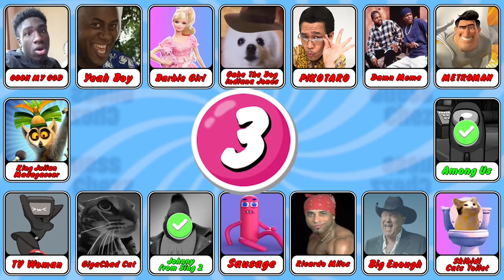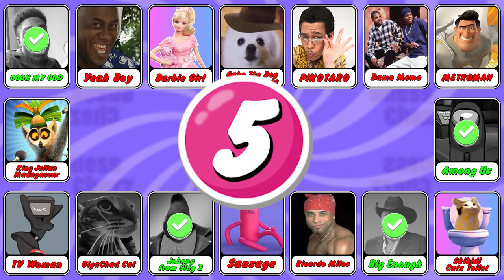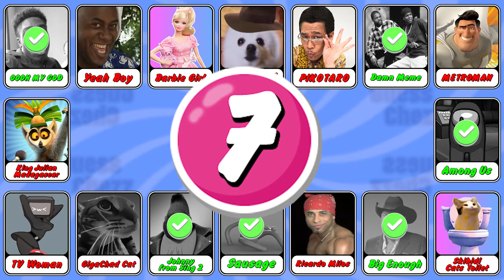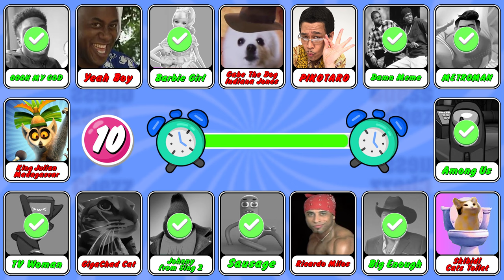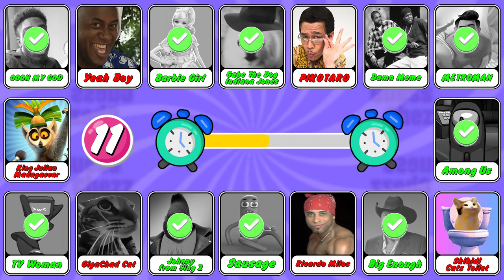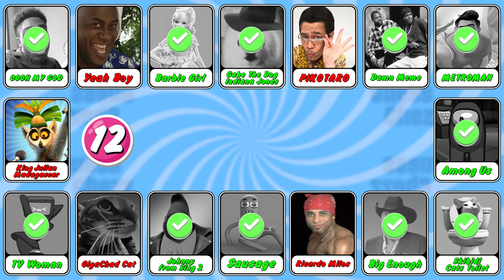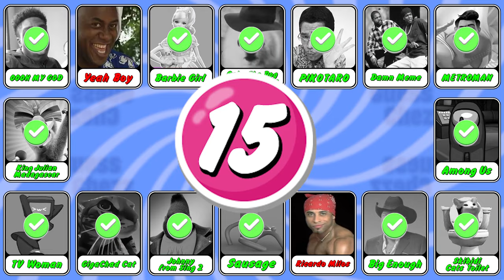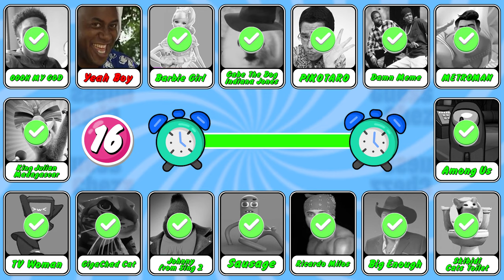Guess Meme Song #14 | Skibidi Cat Toilet, DJ Skibidi Toilet, Madagascar, TV Woman, Sing 2, Wednesday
Can You Guess the meme by song? With 16 characters like Skibidi Cats Toilet, DJ Skibidi Toilet, Madagascar, TV Woman, Sing 2, Wednesday, One Two Buckle My Shoe, IshowSpeed  and more!
Get ready to test your knowledge and find out who is singing with this fun quiz. With 16 characters to guess from, you will be able to test your music and dance skills. From Wednesday to Skibidi Toilet, MrBeast to Skibidi Dom Dom Yes Yes, this quiz will give you the opportunity to show off your knowledge and guess who is singing.
Who will you choose? Put your skills to the test and see if you can guess who's singing!

Free To Use Music for Video